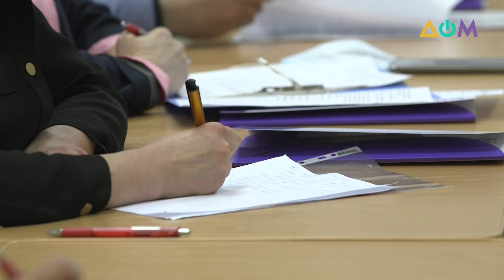Как работают центры бесплатной правовой помощи | Официальный разговор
С момента принятия закона о бесплатной правовой помощи в Донецкой области появились центры по предоставлению вторичной правовой помощи. Они защищают интересы граждан в судах, госорганах и органах местного самоуправления. Как работают такие центры и чем они помогают людям?
Об этом смотрите в программе "Официальный разговор" с директором Краматорского местного центра по предоставлению бесплатной вторичной правовой помощи Викторией Харенко.